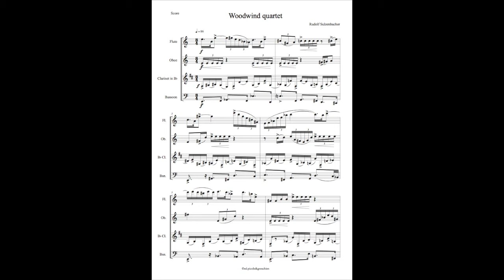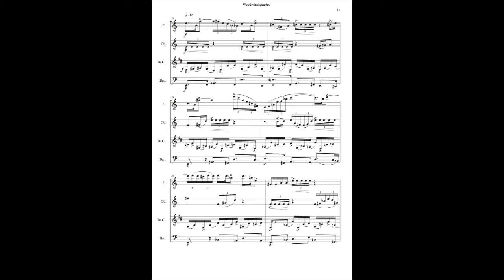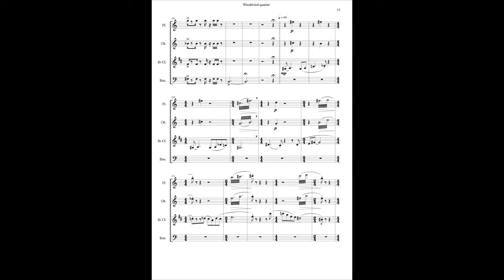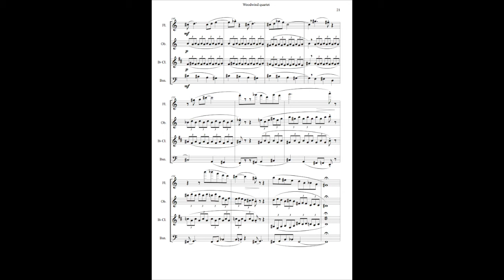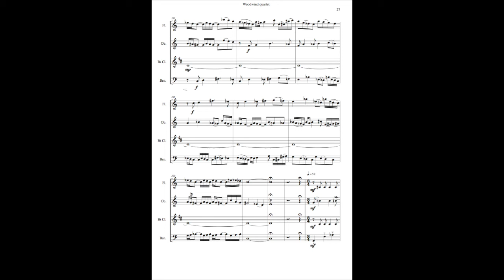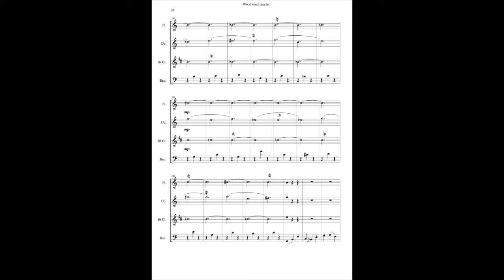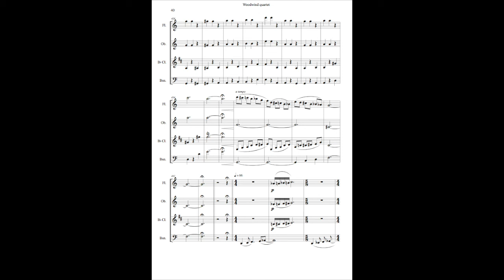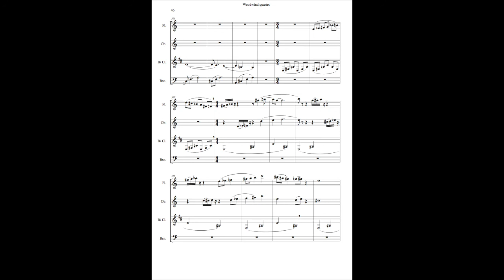Woodwind quartet, Rudolf Sulzenbacher, scrolling score.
A scrolling score of my latest piece: a woodwind quartet.